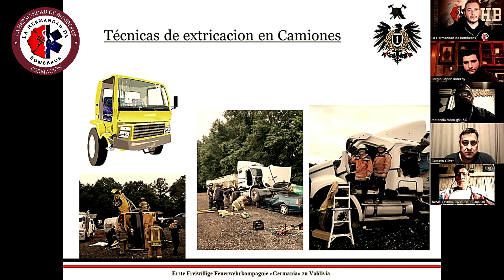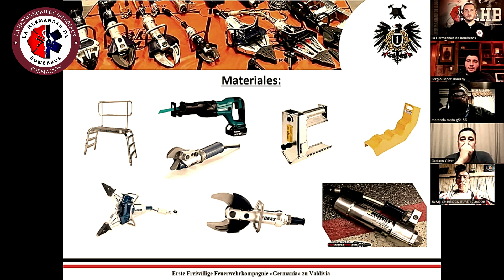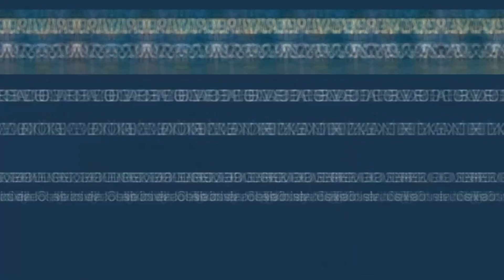MATERIALES Y ACCESO POR SERGIO LOPEZ ROMENY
CLINICA ONLINE: LEVANTE Y EXTRICACIÓN EN RESCATE VEHICULAR PESADO JUNTO A SERGIO LOPEZ DESDE VALDIVIA
21 DE JUNIO 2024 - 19 HS DE BUENOS AIRES
Sergio Enrique Lopez Romeny
Valdivia, Región de los Ríos en Chile.
Cuerpo de Bomberos de Valdivia.
1° Cía. “Germania” Cuerpo de Bomberos de Valdivia
Instructor Rescate vehicular 1° Cía. “Germania” Valdivia 2017 – Actualidad)
INSTRUCTOR DE LA HERMANDAD DE BOMBEROS
Instructor en jefe y ayudante sección Cadetes 1° Cía “Germania” Valdivia (2017 – Actualidad)
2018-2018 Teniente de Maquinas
2020 Teniente 4°
2021 Teniente 3°
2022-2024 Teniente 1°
RV nivel operador (2019) (USA)
Simposio RV pesado (2019) (USA)
PHTLS-FR (2023)